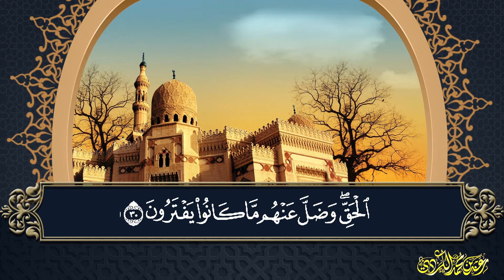صلاة التراويح(ليلة ١ ‎رمضان ١٤٤٢هـ ) ﴿والذينَ كسَبُوا السَّيِّئَاتِ جزَاءُ سَيِّئَةٍ بِمِثلِهَا..﴾